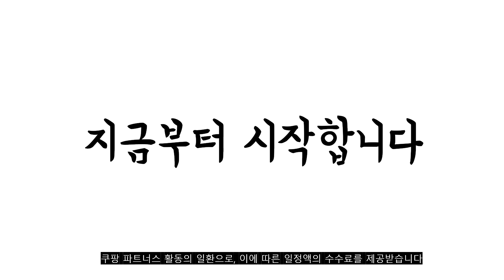광고 2022년 가장인기있는 인디언행어 추천 판매순위 TOP10 가성비 평점 후기 비교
❤️❤️❤️광고 2022년 가장인기있는 인디언행어 추천 판매순위 TOP10❤️❤️❤️
1위. 캠프21 경량 인디언행어 (감성캠핑 캠핑 삼각대), 블랙 [14,900원]

2위. 접이식 캠핑 인디 행어 중형, 혼합색상, 1개 [16,030원]

3위. SUNNYTRIP 감성캠핑 랜턴 식기걸이 인디언행어 블랙, 인디언행어 M [16,900원]

4위. 하우롱디자인 너도밤나무 캠핑용 인디언 우드행어, 베이지, 1개 [23,800원]

5위. 코코프 캠핑 삼각3구스토퍼 파우치포함, 실버10개+파우치 [6,900원]

6위. 아이엠캠핑 감성선반 캠핑선반 접이식 우드쉘프 A타입, A타입 3단 [28,900원]

7위. KEEP 캠핑 다크 우드 인디언 행어, 다크브라운, 1개 [34,900원]

8위. 캠핑 인디언행어 인디언행어상판 블랙감성 선반 + 수납가방, 1SET [67,000원]

9위. 네이처아머 국내산 100% 구름 침낭 이불 면 감성 캠핑 백패킹 차박 홀리데이 4계절 3계절 동계 사계절 봄 여름 가을 겨울, 그레이 아이보리 [89,000원]

10위. 캠프로틴 인디언행어 캠핑행거 아이언행어 캠핑거치대, 골드브라운 대형 [32,800원]